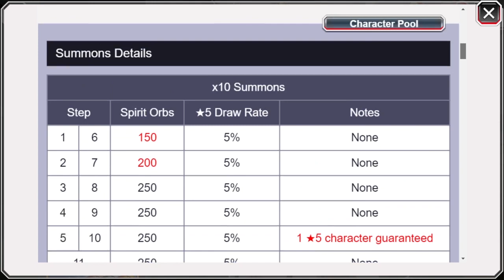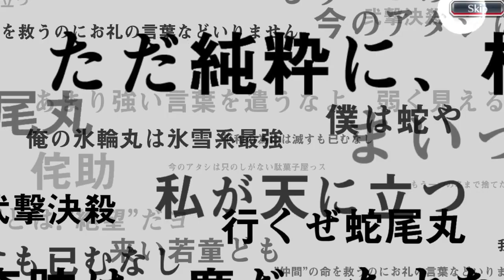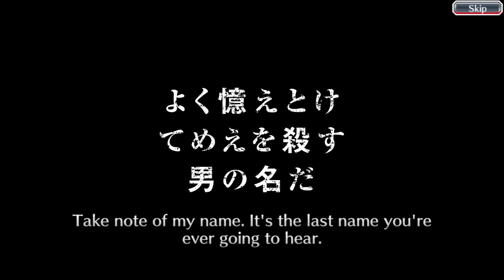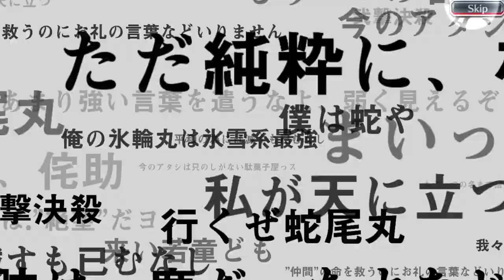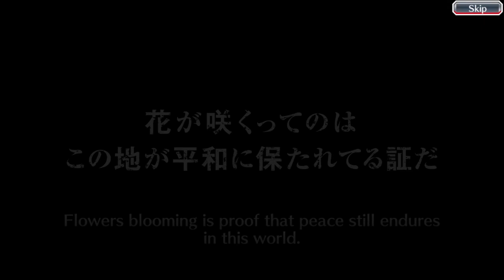Bleach Brave Souls: CFYOW Summons: Book of the End - 2,200 Orbs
Talk about a turn around at the end!